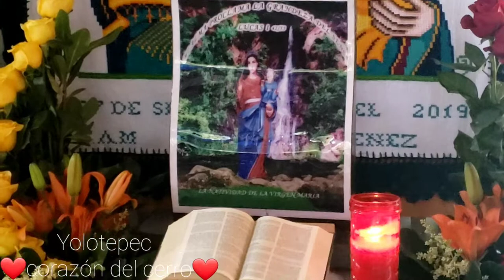La chilena de mi tierra Santa María Yolotepec.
Rescatando la música,las costumbres y las            tradiciones de mi lindo y querido pueblo ,
                Santa María Yolotepec.
               ❤ corazón del cerro ❤